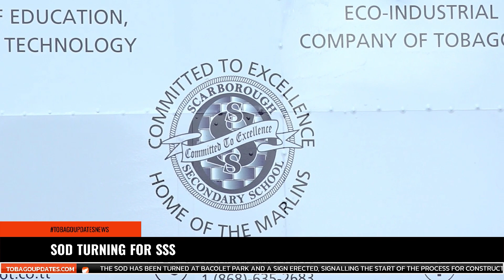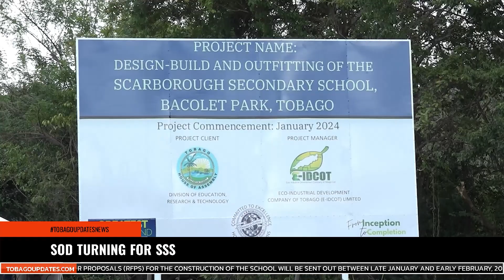SOD TURNING FOR SSS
The Sod has been turned to mark the beginning of construction of the new Scarborough Secondary School. The school will be constructed in Bacolet Park, near the Bacolet Health Centre. Reporter Tanikah Cruickshank brings the details.
tobagoupdatesnews | WATCH LIVE AT 6:30PM